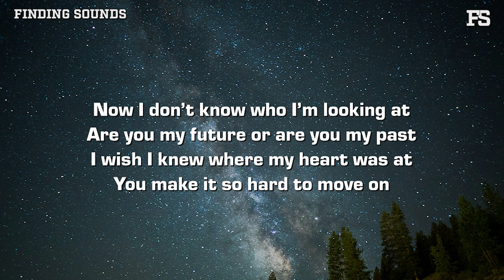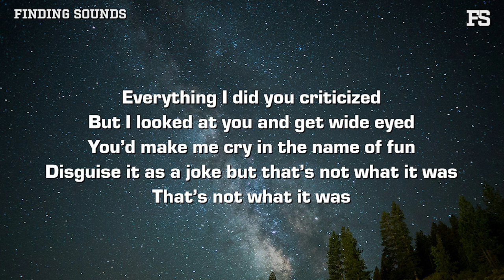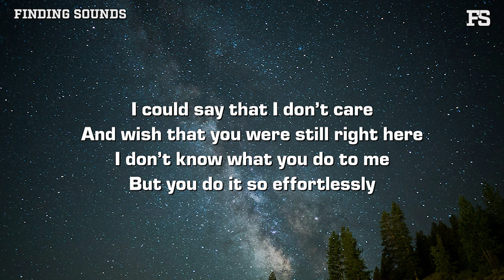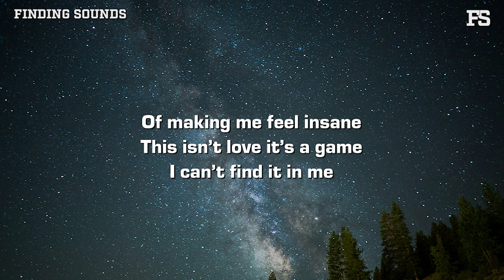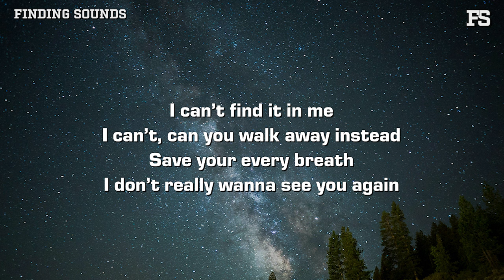ken xox - Walk Away (Stripped) [Lyrics]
Lyrics:

You love it when my head is spinning out
You wish you were all that I thought about
But life got worse when you came back around
I miss when the silence was loud

Now I don’t know who I’m looking at
Are you my future or are you my past
I wish I knew where my heart was at
You make it so hard to move on

Cause I’ve been losing my mind
Trying to figure you out
Cause you push and you pull like you’re proud
Of making me feel insane
This isn’t love it’s a game
And I can’t find it in me to walk away

Everything I did you criticized
But I looked at you and get wide eyed
You’d make me cry in the name of fun
Disguise it as a joke but that’s not what it was
No that’s not what it was

I could say that I don’t care
And wish that you were still right here
I don’t know what you do to me
But you do it so effortlessly

You make my head a mess
Twist the knife then go to bed
How do you get away with it

(Where do I draw the line)
(Is love a waste of time)
(I didn’t see the signs)

I can’t find it in me
I can’t, can you walk away instead
Save your every breath
I don’t really wanna see you again

My knuckles are turning ripe
From holding on so tight
As someone who doesn’t want me
But says they love me

You swore you love me
You said you love me
You don’t want me no